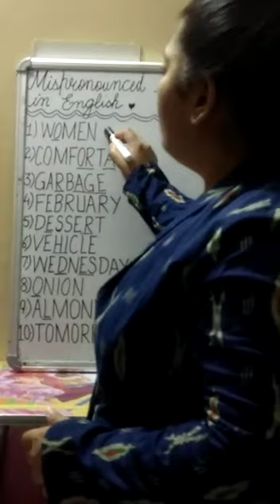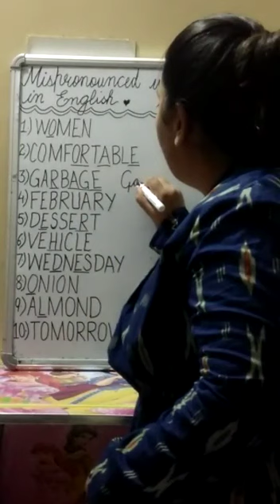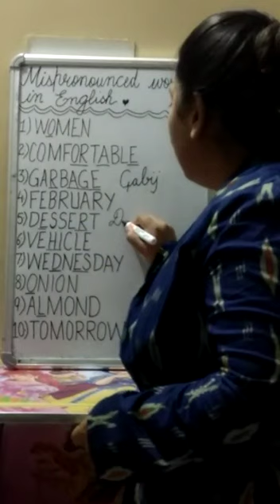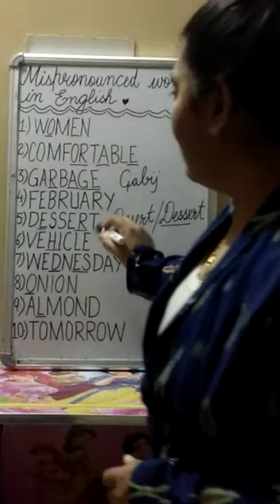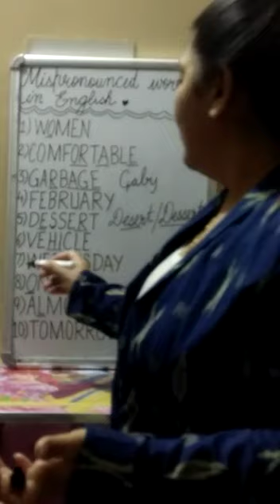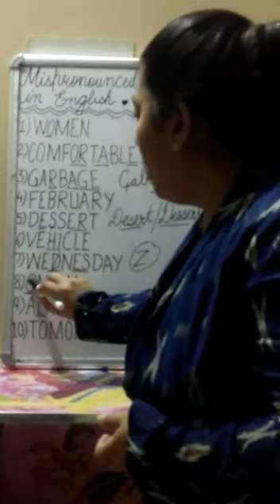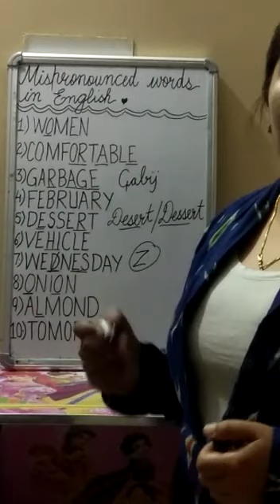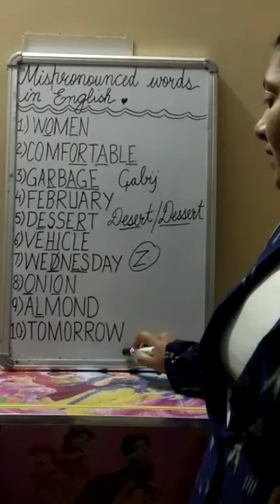Boost your English Vocabulary along with the right Pronunciation for all Competitive Exams